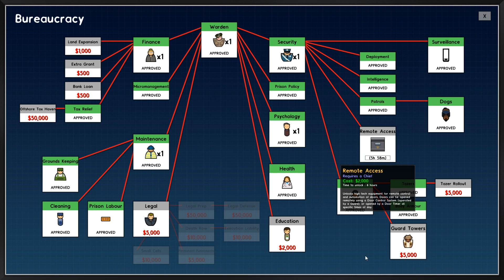PA: Detaily a krášlení (VI.)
Dnešní epizoda se věnuje detailům a zkrášlování našeho zařízení! Nic velkého se nestane, ale spousta drobností přispěje k lepšímu fungování věznice!